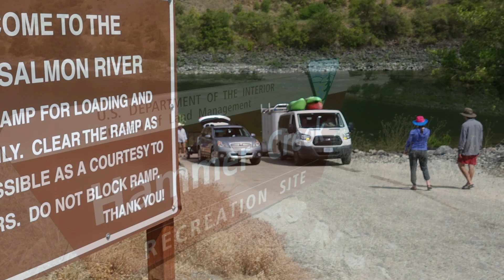An Expedition Education on the River of No Return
The Lower Salmon River Experience is a collaboration of the Center for Environmental Studies in VCU Life Sciences, the Department of Biology in the College of Humanities and Sciences, and the VCU Outdoor Adventure Program. VCU students were able to get firsthand experience with ecology, wilderness policy and adventure during a 10 day trip, summer 2018.